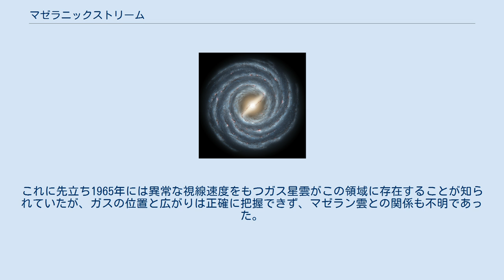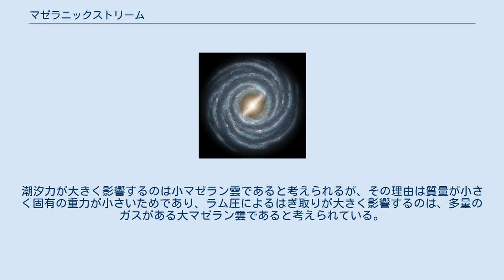マゼラニックストリーム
マゼラニックストリーム Magellanic Stream は大小マゼラン雲の近くに広がる中性水素（HI）のガスである。
1972年にWamnierとWrixonが発見し、1974年にはMathewsonらがその成因にマゼラン雲との関係を見出した。
これに先立ち1965年には異常な視線速度をもつガス星雲がこの領域に存在することが知られていたが、ガスの位置と広がりは正確に把握できず、マゼラン雲との関係も不明であった。
その後の観測でわかったガスは大変長く（地上観測で100度ほどあるらしい）、その形状は銀河系などと比較するとかなり直線状である。
この領域としては視線速度差が異常に大きく、周辺銀河の視線速度パターンに同期するものではない。
高速度雲（HVC）としては古典的な例である。
 階層型クラスタリング研究からわかるのは、小宇宙が長い時間をかけてより小さな小宇宙の衝突により形成されたことである。
このような衝突･合体の副産物としてもっともよく知られ研究されてきたのがマゼラニックストリームである。
 マゼラン雲に近いことや観測機器の分解能が向上して恒星の年周視差の測定精度が向上するにつれ、大小マゼラン雲の位相空間像（但し地球に対し横断方向の視線速度には大きな誤差を伴う）が明らかになった。
これをもとに3つの銀河の形状や質量といった大仮説や、互いに運動する物体の間にはたらく力学的摩擦の性質を組み込んだ過去の軌道を計算することが可能になった。
星の観測からは、星形成の歴史がわかる。
 1980年以後各種のマゼラニックストリーム形成モデルが提示されてきた。
まずコンピュータの性能向上によりモデルは単純化・非自己重力化・非粒子化に向かった。
ほとんどのモデルがマゼラン雲に至る浮遊物を予測してみせたが（これらのモデルは潮汐力モデルであり、地球の潮汐のように逆向きの2方向に物質が引っ張られる）、実際に2方向に伸びた様子は観測されなかった。
そこで腕を伸ばさないモデルがいくつか残ったが、これはモデル自体に問題があった。
1988年にパークス天文台のHIPASSチームが実施した全天掃天の結果からPutmanらは、マゼラン雲に至る高速度雲の質量成分が実際にマゼラン雲の重力の影響下にあることを明らかにした。
これで銀河ハローに立ち上るガス（Leading Arm Feature）の存在は裏付けられた。
さらに1998年にはLuほかが、2000年にはGibsonらがマゼラニックストリームとマゼラン雲の化学組成の類似性を確認した。
 以来ガス（Leading Arm Feature）の存在を前提にした新しいモデルが現れるたびに、モデルは徐々に洗練の度を高めた。
モデルの多くが重力を援用し潮汐場を土台に（一部のモデルではラム圧による粒子のはぎ取りを形成機構に借用し）、次第に銀河系の銀河ハローからのドラッグ・ガスの動力学・星形成・化学物質の成長をモデルに盛り込むようになった。
潮汐力が大きく影響するのは小マゼラン雲であると考えられるが、その理由は質量が小さく固有の重力が小さいためであり、ラム圧によるはぎ取りが大きく影響するのは、多量のガスがある大マゼラン雲であると考えられている。
 Latest models: